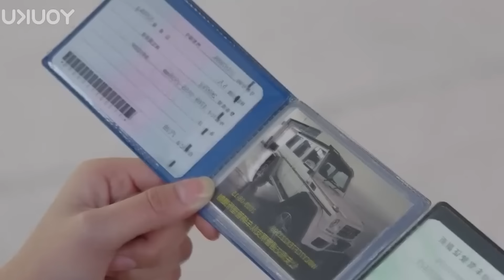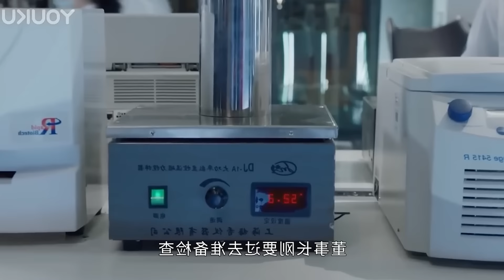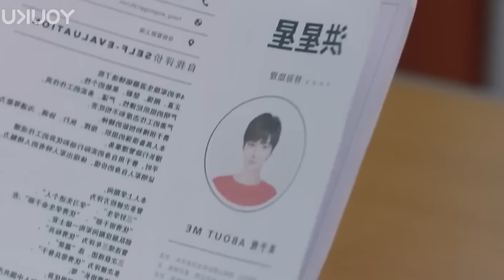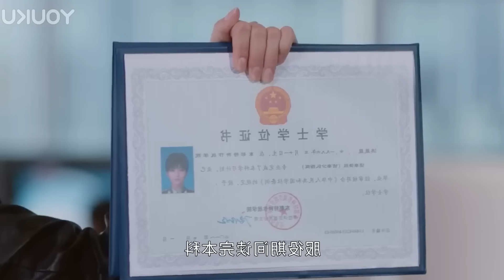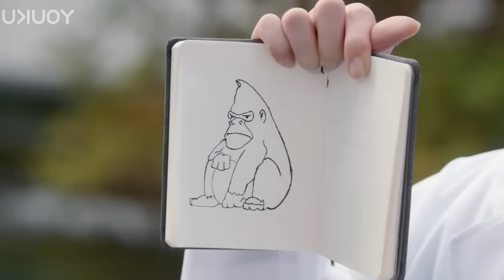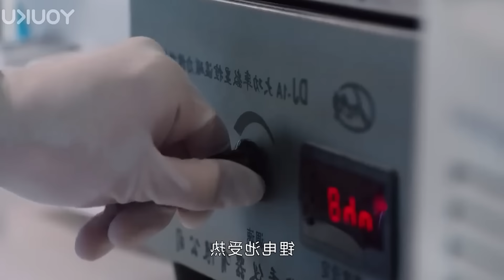Millionaire CEO Falls In Love With His Secretary After She Beated Him Up | Drama Recap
Name: Knight of the Rose